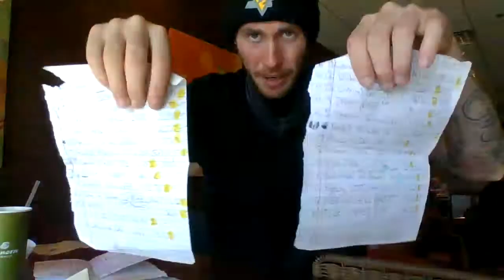Teaching Stock - PAGE TWO - Panera Bread - Fidelity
Page two